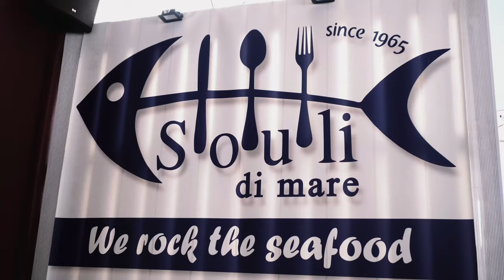Fish Tavern Souli // We Rock the Seafood